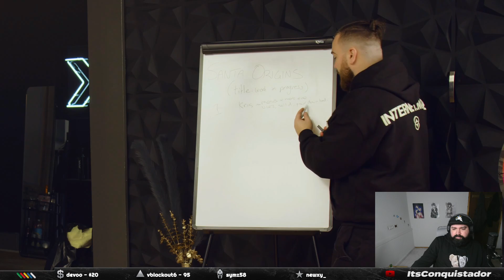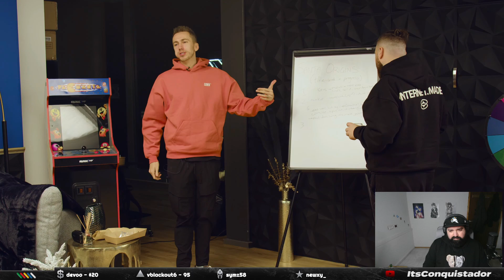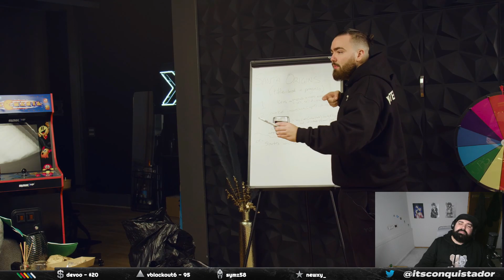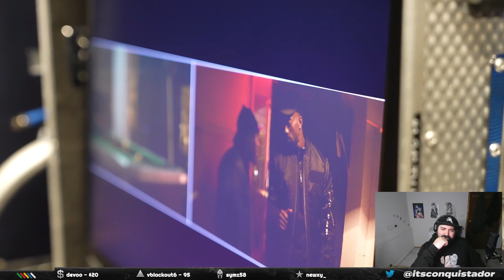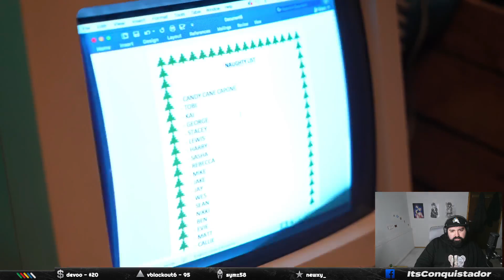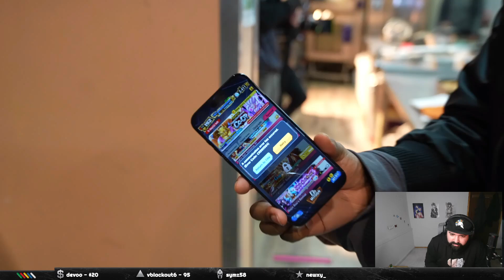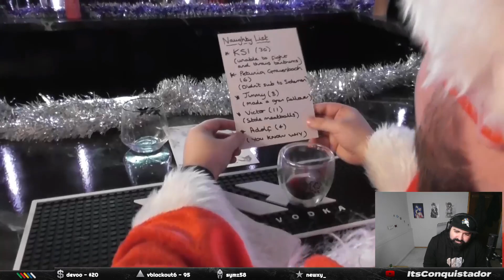SIDEMEN $100,000 VS $100 CHRISTMAS MOVIE (Reaction Video)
Reacting to the New SIDEMEN Sunday Christmas Special , Long one but a fun one!

We post daily content , we stream daily to do content  such as Reacts , Anime , Music and Community Challenges  share with us any song/video you want us to react to , thank you guys for watching and listening .

I stream daily on twitch